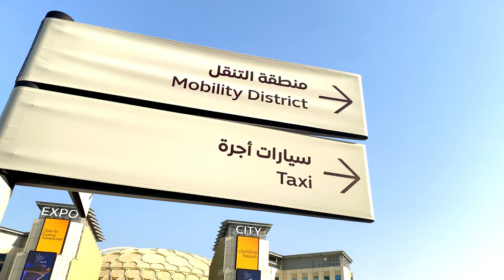WHAT TO DO IN EXPO CITY DUBAI 🇦🇪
قضيت يوم أكثر من روعة أنا وزوجتى فى مدينة إاكسبو

I have Spent a Fantastic Day with my Wife at Expo CIty Dubai, WE LOVED IT.
DUBAI EXPO CITY  مدينة أكسبو دبى